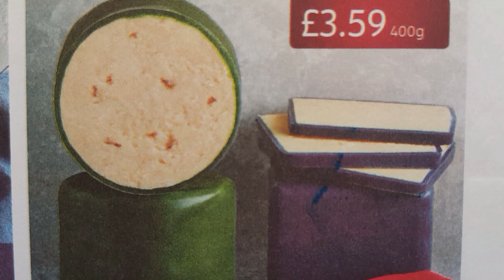Food - SPECIALLY SELECTED - HANDMADE CHEDDAR TRUCKLE